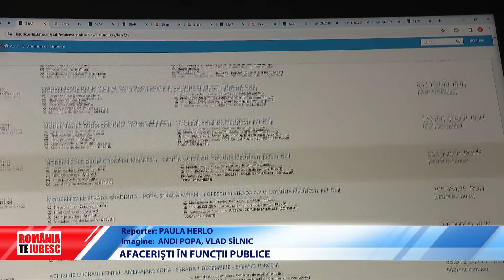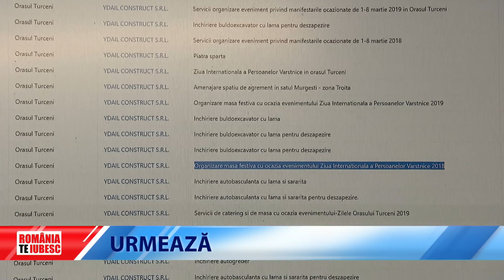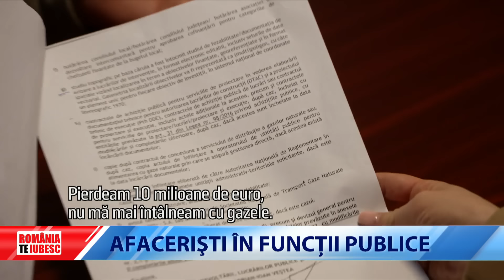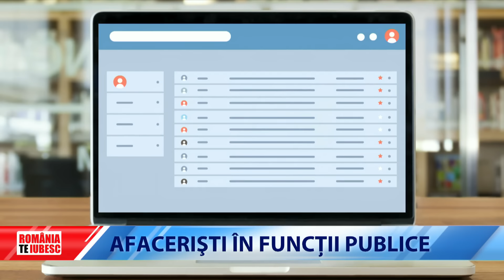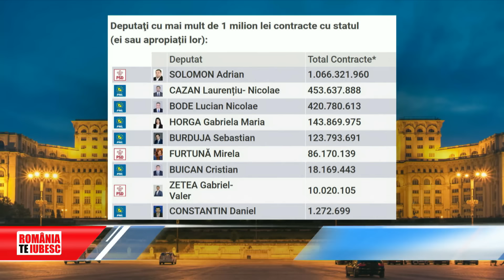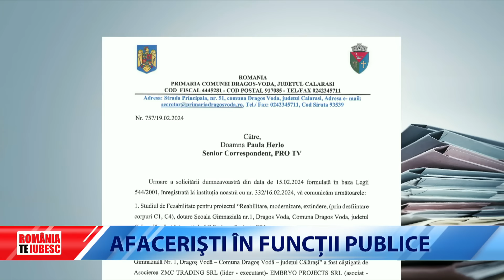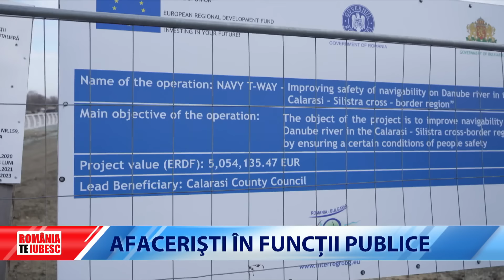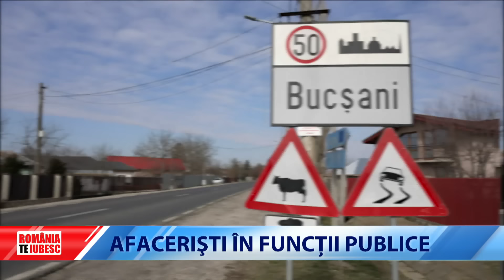Afaceriști în funcții publice, reportaj realizat de echipa România, te iubesc!